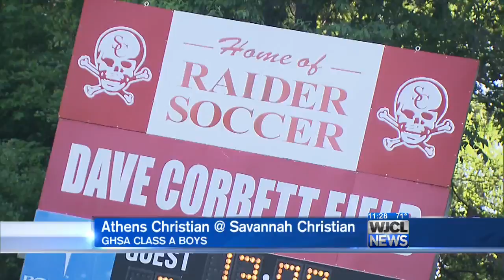Tuesday GHSA Boys Soccer Highlights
Local teams moving on in state playoffs